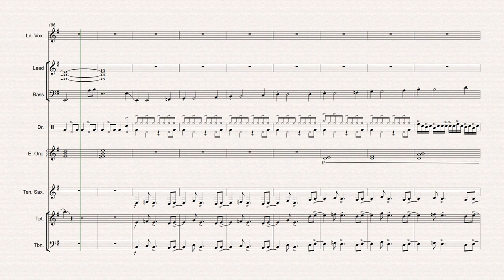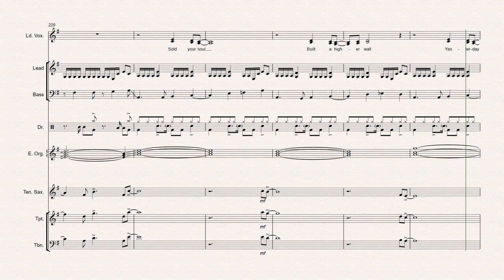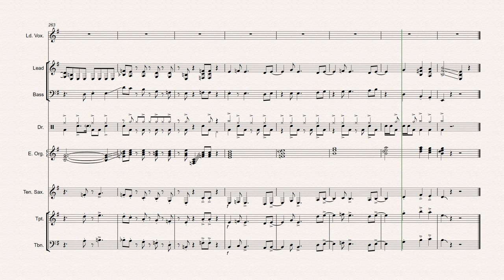Moth Into Flame - Funky Metallica Arrangement #5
After a break, decided to try another shot at one of these arrangements. I think this kills. Especially the brief half-time section during the trumpet solo.